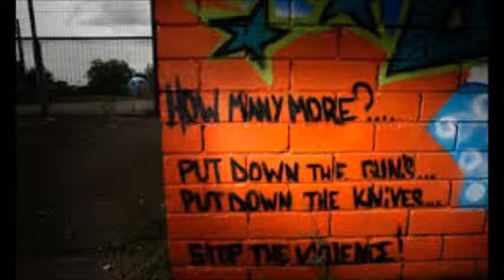DJ AD - GANG VULTURE (13TH JULY 2013)